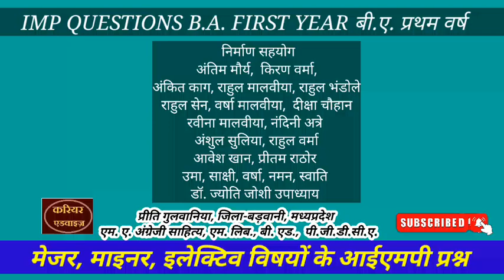IMP QUESTIONS B.A. FIRST YEAR बी.ए. प्रथम वर्ष, महत्वपूर्ण प्रश्न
B.A. FIRST YEAR-IMP QUESTIONS